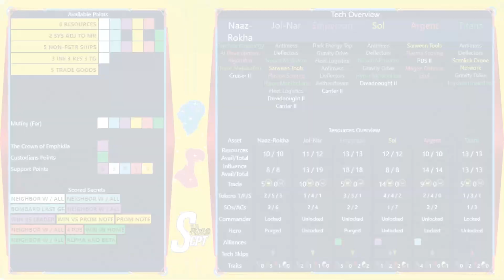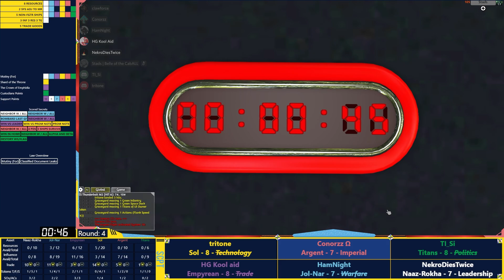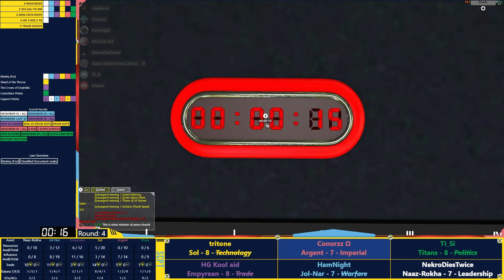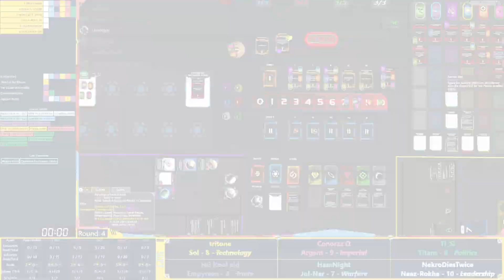2022 Twilight Imperium Prelims Game 20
Matt and Hunter took the weekend off, but that means you're gifted with the talents of the wonderful Clawforce, joined by co-commentator Stads. Clawforce employs some awesome use of on-screen commentary tools that makes this one of our favorite viewing experiencing. Never mind that this game ALSO includes previous finalist Kool aid and semifinalist Conorzz!

Players
tritone
Conorzz
TI_Si
HG Kool aid
HamNight
NekroDiesTwice

Commentators:
clawforce and Stads

*WARNING, There are some swears*

0:00 Draft
20:00 Round 1
01:44:38 Round 2
03:25:40 Round 3
05:24:36 Round 4